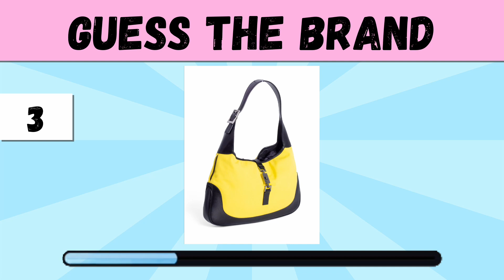Guess the logo | brands | prove your knowledge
time to guess the famous brands of bags!